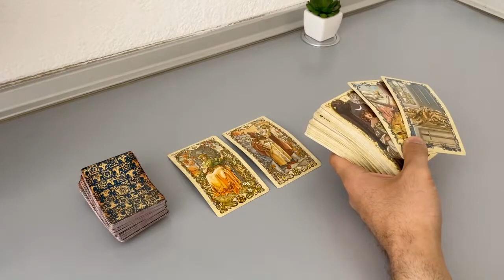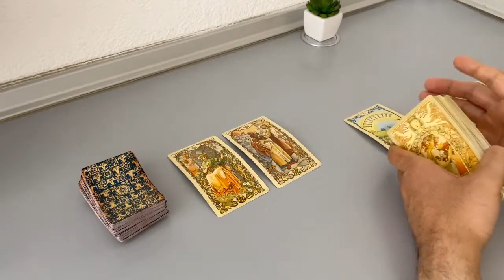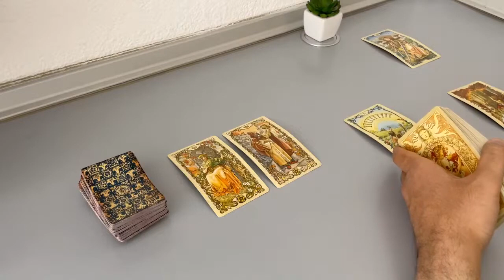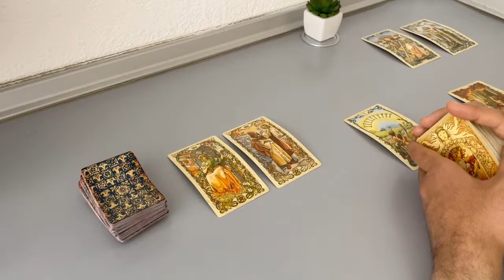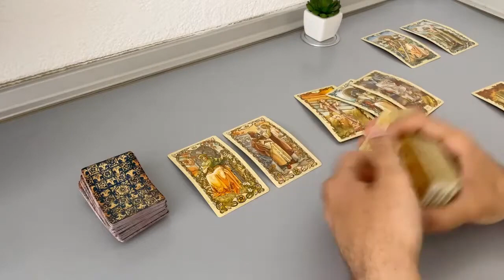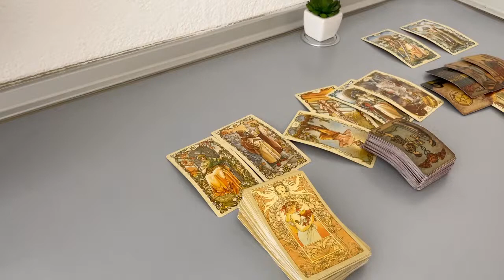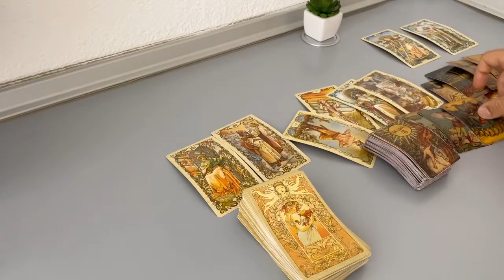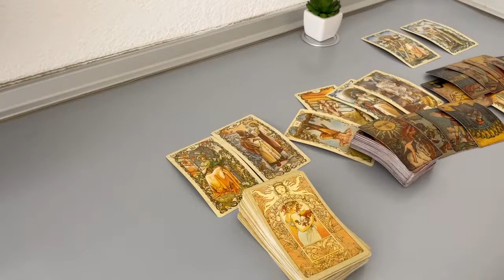SCORPIO - You think they avoid you. Here’s the real truth… (May 14-21, Tarot)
(Limited Availability)